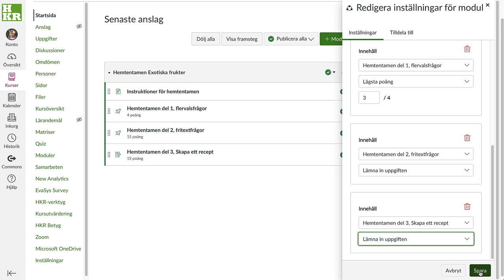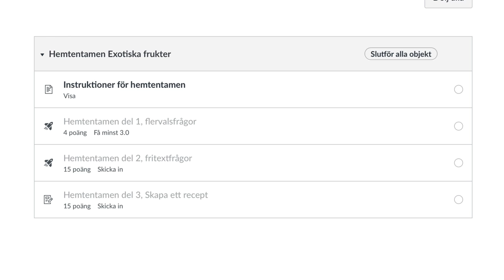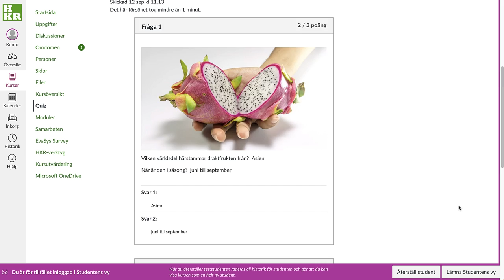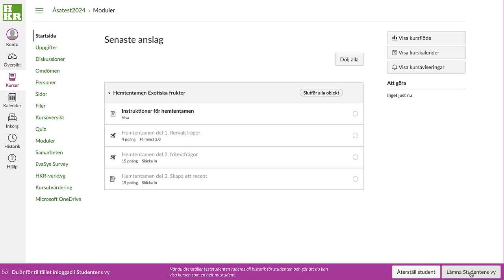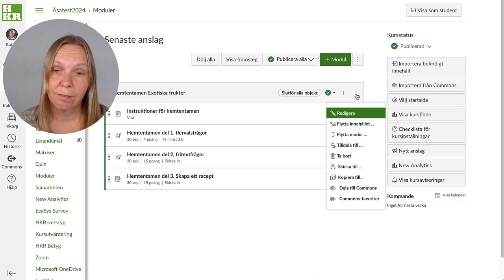Komplexa examinationer med krav inom modul